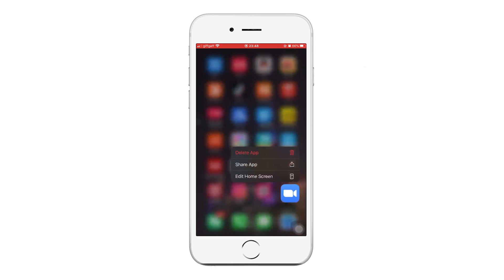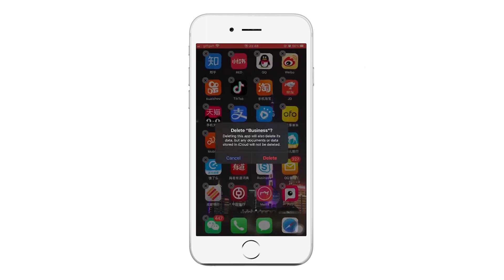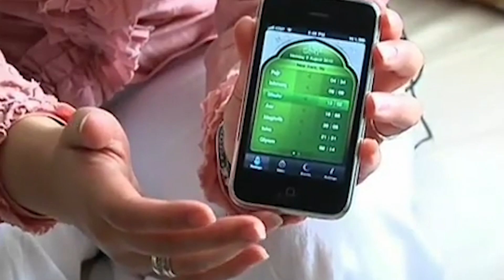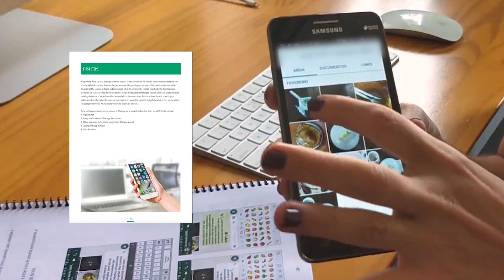The Global Smartphone: Trailer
What is the Anthropology of Smartphones and Smart Ageing project about? This trailer introduces the project, its rationale, and its methodology.

Our project studied the use of smartphones among older people in 9 countries. 11 researchers each spent 16 months in a different fieldsite in order to conduct a comparative analysis of the impact of the smartphone on the experience of mid-life (people who do not consider themselves either young or elderly) around the world.

Our findings will also be detailed in a series of open-access downloadable books coming out on the 6th of May via UCL Press.